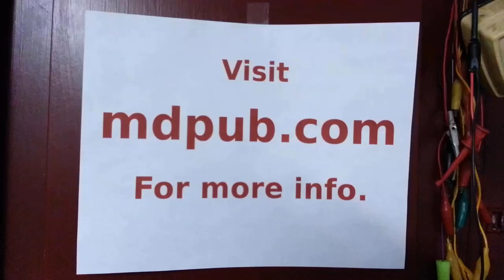Gold Recovery From Cisco ASA 5510 Teardown and Scrapout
In this video I tear-down and scrap-out a Cisco ASA 5510 Series Adaptive Security Appliance to recover gold and precious metals. This unit was acquired on one of my recent scrap pickups. After determining that it had little or no resale value I decided to scrap it out for the precious metals content. for more information.